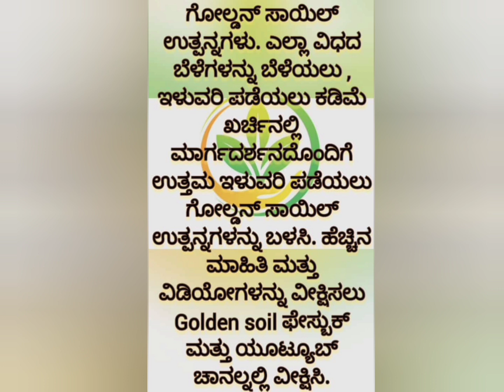ಮೆಣಸಿನಕಾಯಿಭಾರಕ್ಕೆ ಗಿಡವೇ ಬಾಗಿದ್ದು,ರಾಸಾಯನಿಕ ಬಳಸಿಬೆಳೆ ಹಾಳಾಗಿದ್ದು ಗೋಲ್ಡನ್ ಸಾಯಿಲ್ ಬಳಸಿ ಫಲಿತಾಂಶಚೆನ್ನಾಗಿದೆ